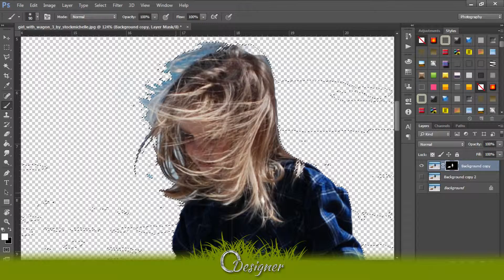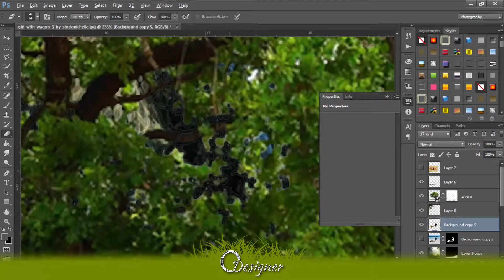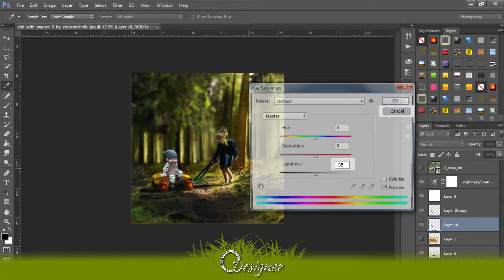Speed Art #18 - Rolé com o Duende [Photoshop]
Speed Art - Rolé com o Duende ( Gnomo, Sei lá )|  [Photoshop]